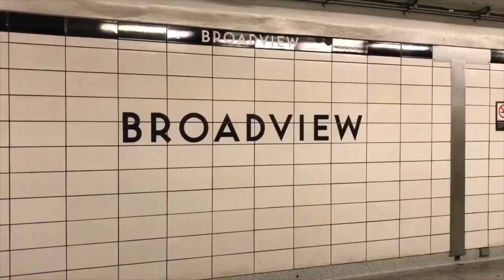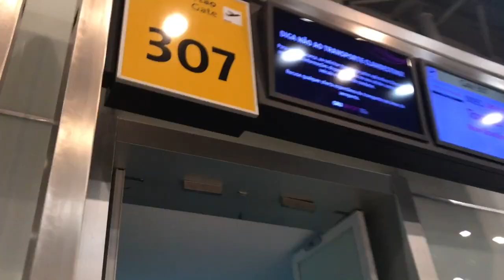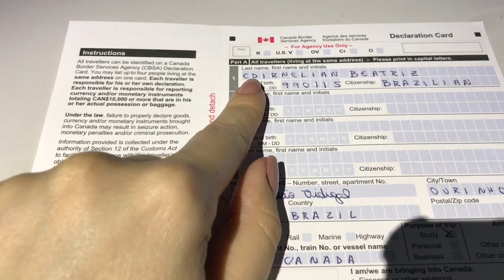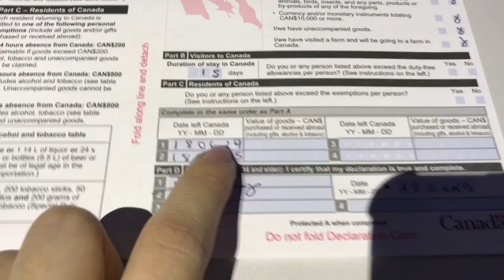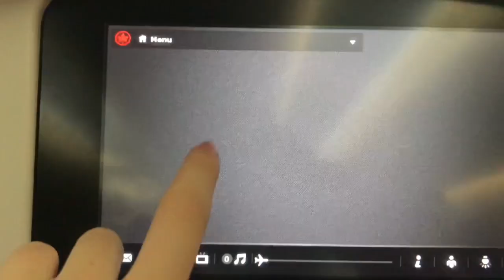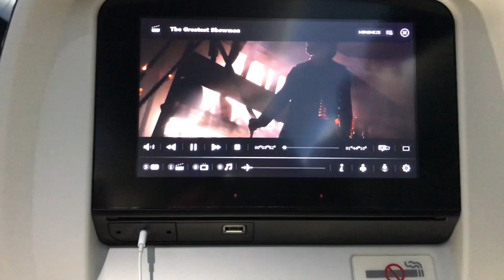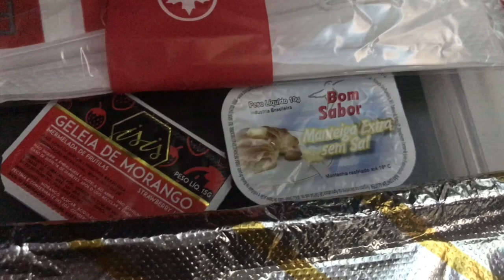PartiuCanadá - tudo sobre o avião - Diário de intercâmbio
Insta pessoal: Bia Winston
Insta do Blog: Diário de uma filha única